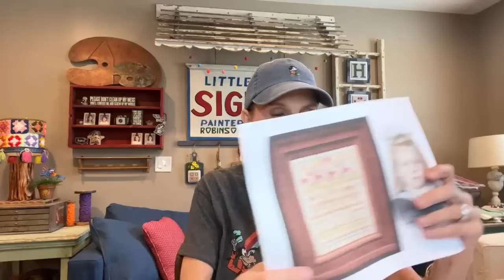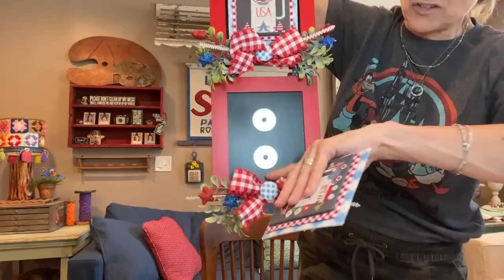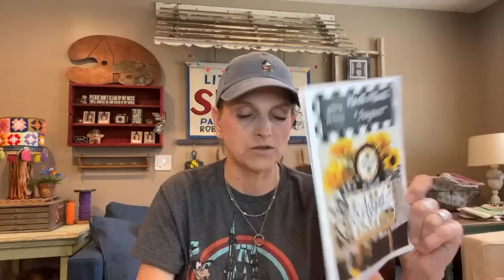Flosstube LIVESTREAM #21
Thank you for joining me for LIVESTREAM #21. I'm here every Friday at 2:00 p.m. EST to share some of my stitching progress and shop updates.

Show notes from Flosstube #21

***Our backers and cross stitch finishing display pieces can be found here in our Etsy shop.
- 141 Design Company Shop on Etsy
- Mini Hanging Stands

** Painted Spindle Flag
** Bubble Frame Backer
** Unfinished Standing Patriotic Decor